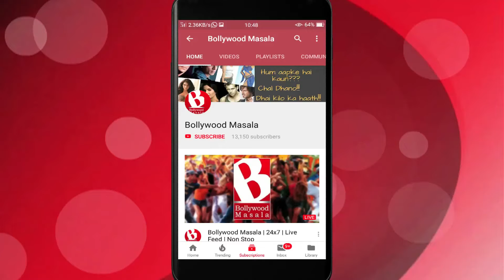Kangana ne kya kaha Tejas film ke liye?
Kangana Ranaut is all set to come up in upcoming film Tejas playing the role of a Women Air Force Pilot who made her journey known.
In her celebrity interview she said such a role she was awaiting and is really inspiring for her. This is a film by Ronnie Screwala after URI the surgical strike.